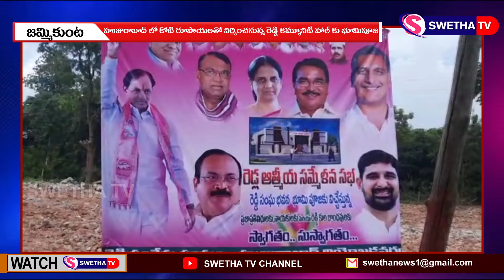పరోపకారానికి మారుపేరు రెడ్డి సామాజిక వర్గం SWETHA NEWS 25.09.2021